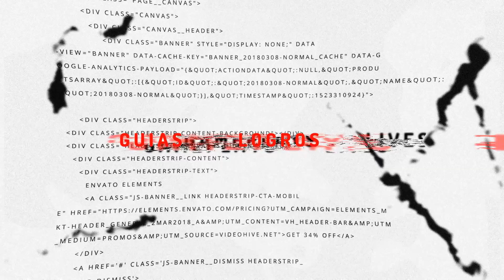TODOS LOS INVASORES DE ELDEN RING! VE POR ELLOS!+ RECOMPENSAS + UBICACION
Saludos tiznados soy LuisWayne97 en este video les traigo como pueden encontrar a todos los Invasores de Elden Ring para que obtengas sus grandes recompensas!
Espero que les guste el video!! Te quiero Guarro!!.

Recuerda que estamos en directo de Twitch de lunes a sábado!! de 6pm a 9pm hora México centro!!

ESTE ES NUESTRO DISCORD OFICIAL UNETE PARA MAS CONTENIDO!!

UNETE A LAS REDES PARA DIVERTIRTE UN MONTON!!